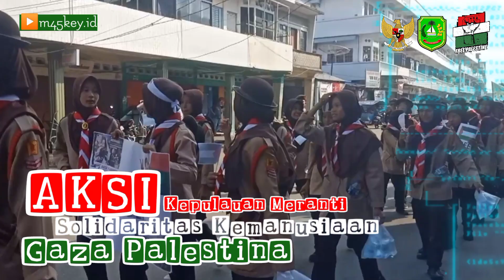Aksi Solidaritas Kemanusiaan Palestina Kabupaten Kepulauan Meranti || Riau